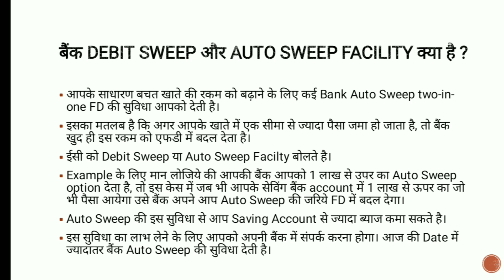Bank Me Debit Sweep Aur Auto Sweep Kya Hota Hai | What Is Auto Sweep Facility In Hindi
what is debit sweep in hindi
how to apply for auto sweep facility in bank
bank me auto sweep aur debit sweep kya hota hai
auto sweep account in bank

Dosto aaj ki is video me aapko bataya gaya hai ki bank me debit sweep aur auto sweep facility kya hoti hai. agar aapka koi sawal hai to. niche comment kare